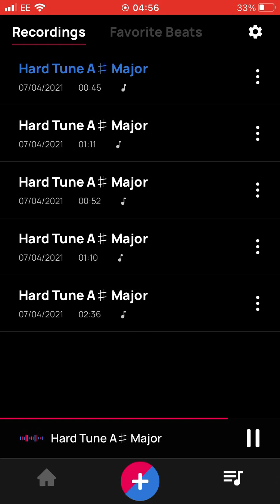Rocket man VOLOCO